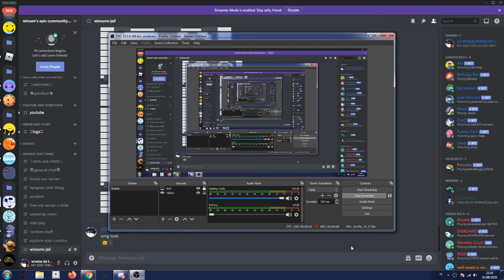the very funny weird invisible glitch by jt(desc for invisible title)